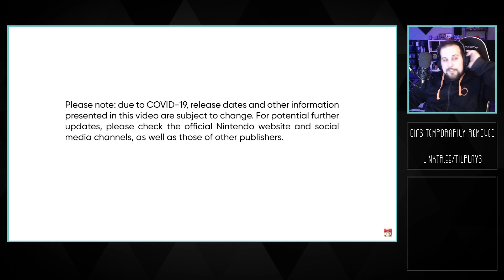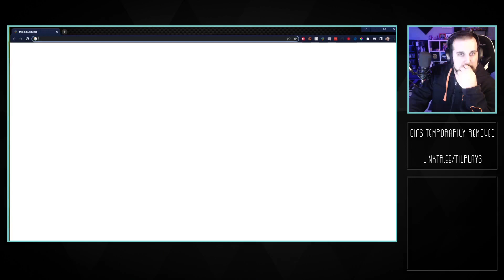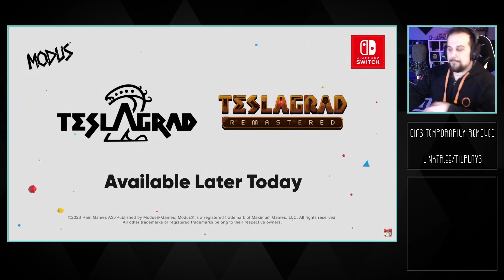Nintendo Indie World April 2023 Reaction | Til Plays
Follow me and watch me play live!

Follow for archived Twitch streams
Follow for podcasts, reactions, and more!